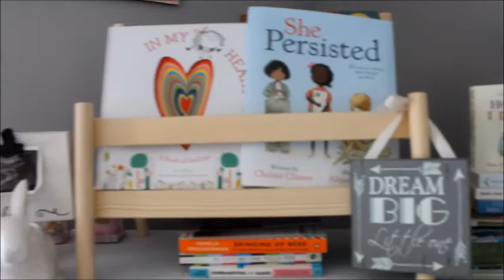Dear Gabrielle T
Now three months old, I dedicate this video to the precious girl who changed my world. I thank God for filling a piece of my heart that I never knew was missing.

This is my song to you, sweetheart.
We all love you so much.